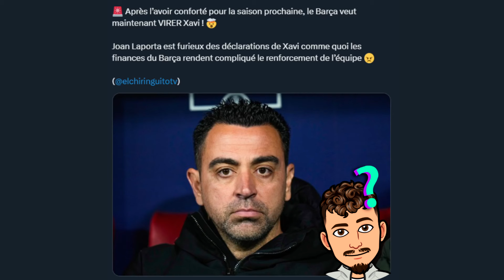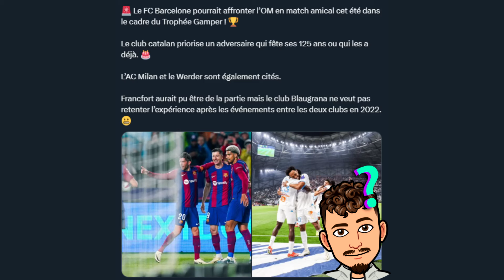Le Barça va finalement viré Xavi !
Dans cette vidéo on parle des dernières infos du coté du Barça comme quoi Laporta serait furieux contre Xavi et voudrait finalement le virer cet été !